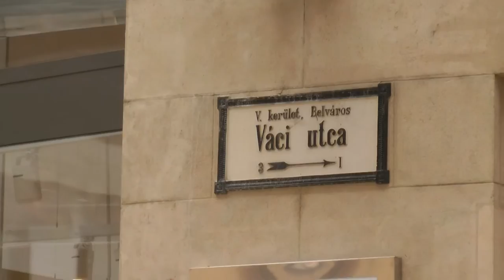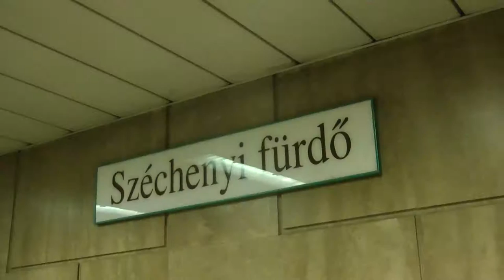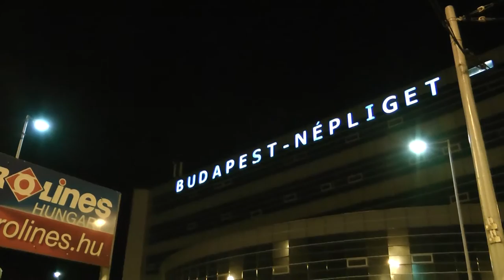Veel Budapesti | 10. päev Ida-Euroopas | CarlifilmPlusVlogs 2016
Budapest on suur linn ning palju on vaja käia ja näha.
Muidugi jäi suur enamus seekord aga nägemata, kuid loodetavasti satume kunagi veel kaunisse Ungari pealinna.
Juba järgmises osas jõuame reisi lõpppunkti, milleks on Tšehhimaa pealinn Praha.

*** Ungari rahvusgaleriis filmisin olude sunnil telefoniga, mistõttu on ka video kvaliteet kohutav ***